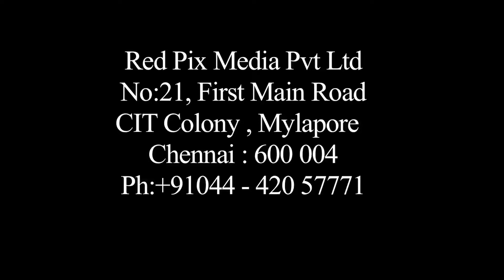காட்டி கொடுத்தால் 1 லட்சம் ரூபாய் பரிசு - விஷால் அதிரடி அறிவிப்பு - Tamil News Live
Tamil News
Vilayaattu Aarambam Audio Launch